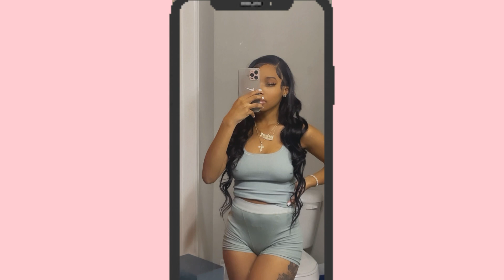Super Soft Melt HD Lace Frontal Wig| watch me install at 2am | beauty forever hair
I’m Wearing: Straight 13*4 HD lace wig 24inch 180% density